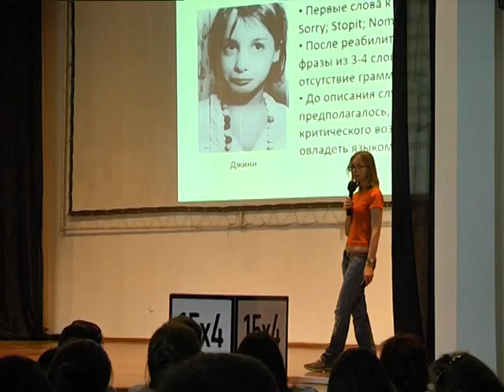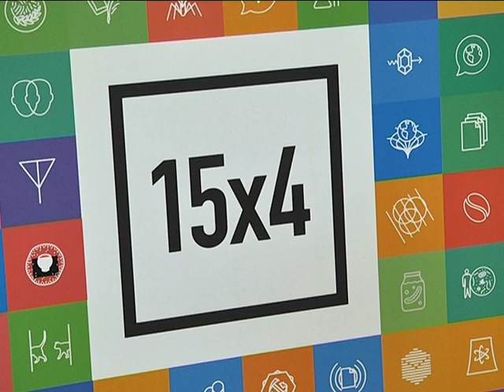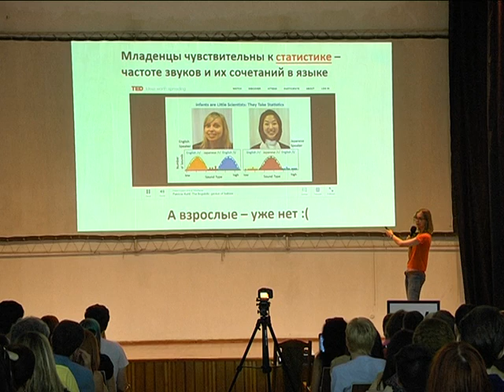15Х4 Dnipro: нейробиолог Ася Казанцева впервые прочитала лекцию в нашем городе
Новости. 9 канал. Днепр.